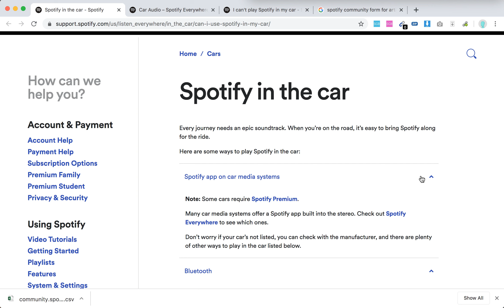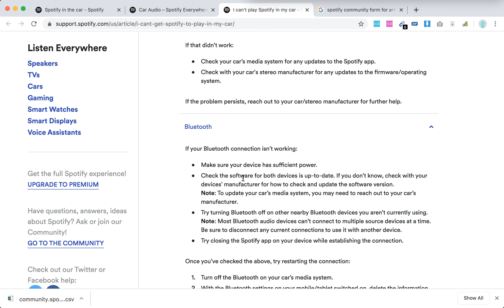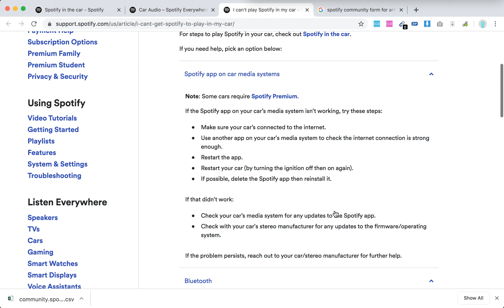Can't play Spotify in CAR what to do?